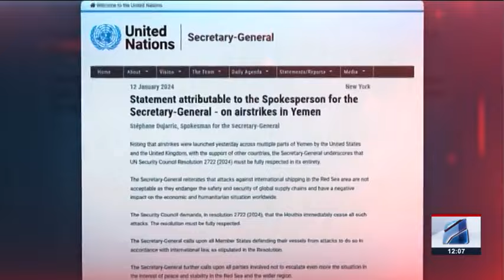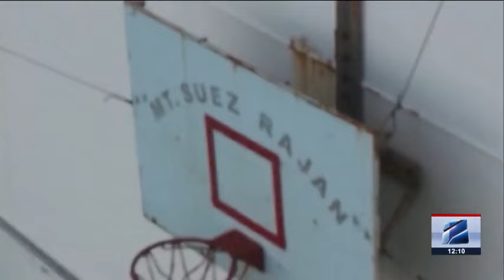კურიერი 12 საათზე-2024.01.13